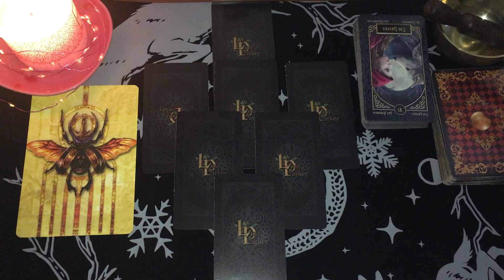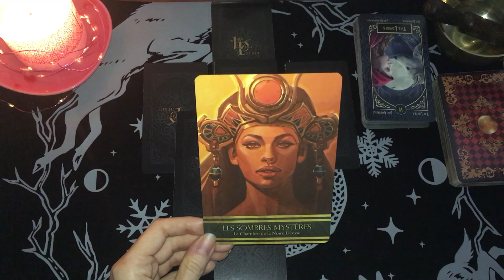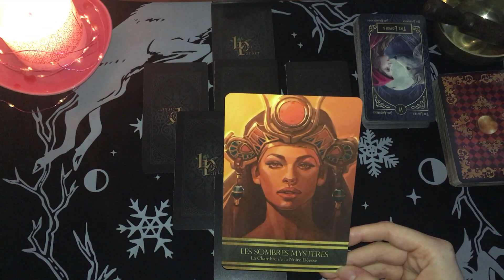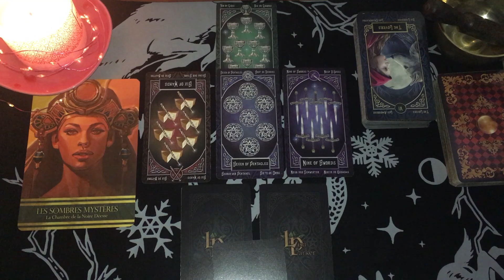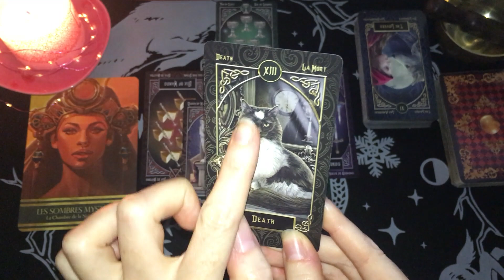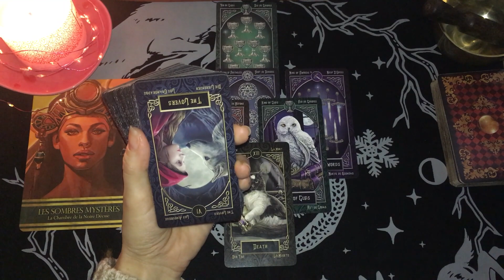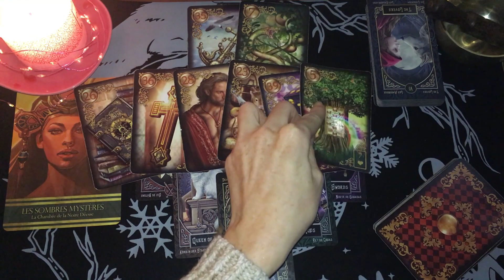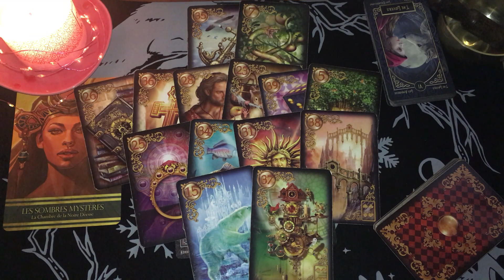💕Cancer général/sentimental💕1er au 15 décembre 2020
Bonjour à tous Amis du signe du Cancer ♋️ et bienvenue sur ma chaine!

On se retrouve pour voir de quoi parlent vos énergies pour ce début de mois de décembre #2020.🦋

Bye, bye!
🦋Mel.🦋